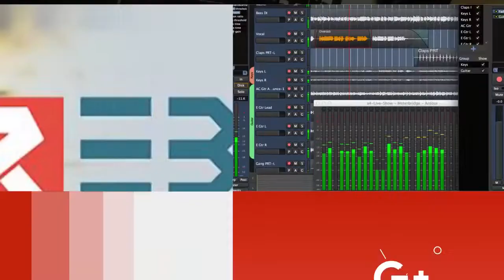Şengal.. Heta niha PKKê 850 zarok revandine